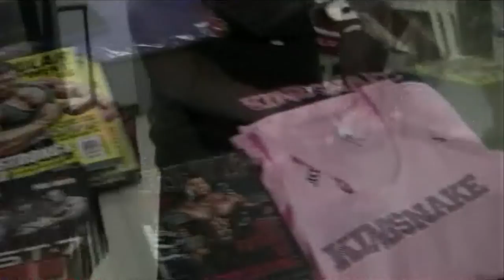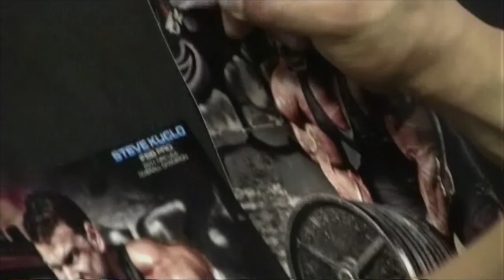Steve Kuclo - Almost Live July 23-25, 2013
Be sure to check out Musculardevelopment.com for on the spot updates as we go 3 days in the life of Steve Kuclo preparing for victory at the Europa Supershow in Dallas, Texas. Everything will be shot, edited and posted same day!!!